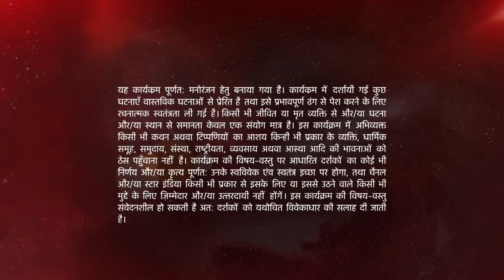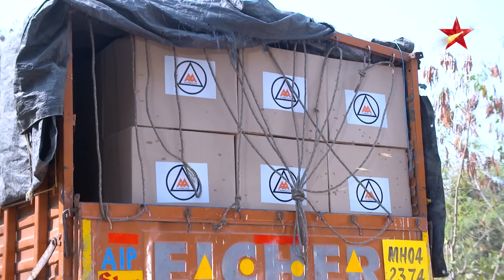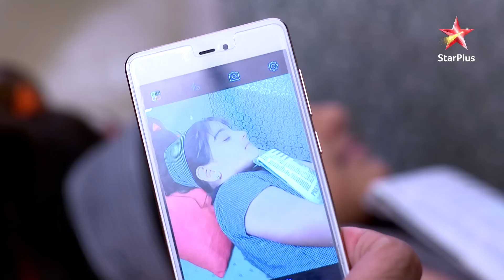Naamkarann | Avni ne kiya apna mission poora!